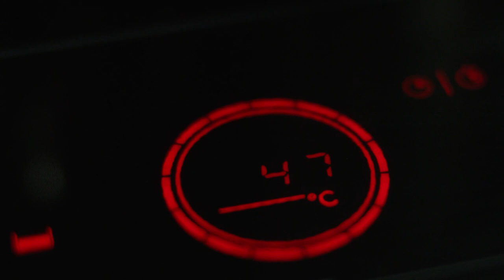Celsius Cooking by ASKO, about the connected temperature probe.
How does Celsius Cooking work? Explore how to use the connected temperature probe.